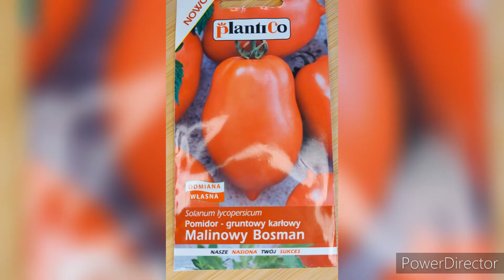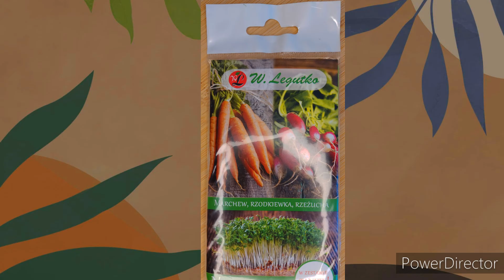Wiosna, siejemy pomidory i ogórki. Pierwszy Dzień Wiosny. Full HD 1080p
Pierwszy Dzień Wiosny to najlepszy czas na sianie pomidorów koktajlowych i papryki do uprawy m.in. na balkonie.